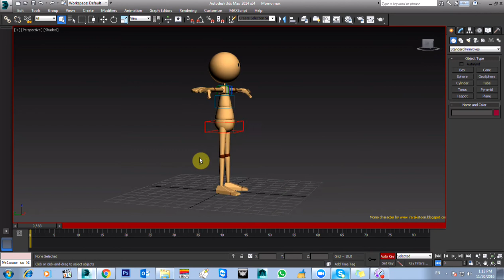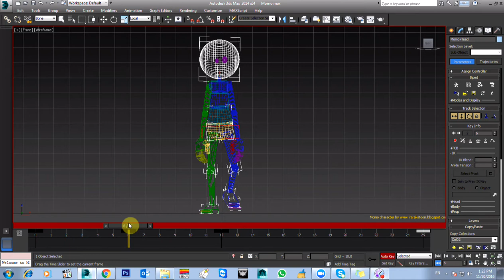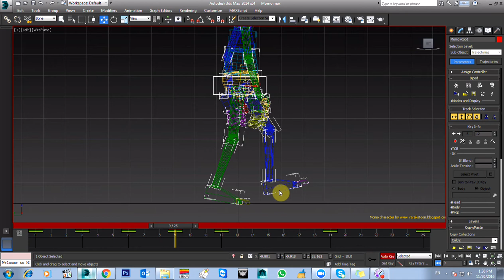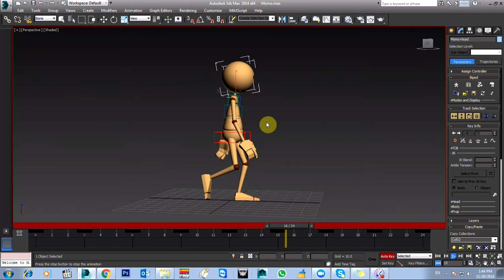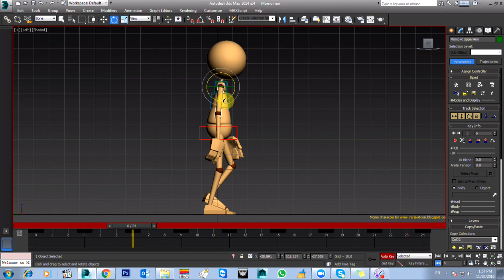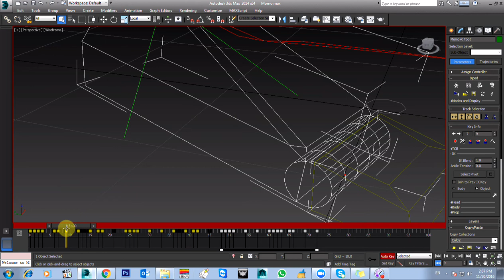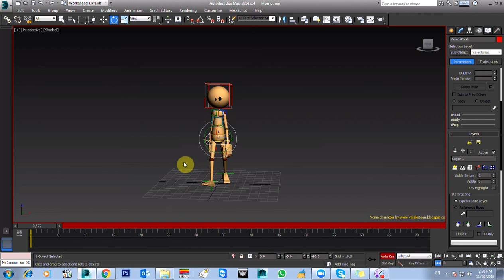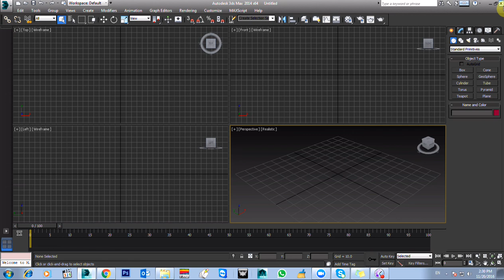المستوى الثانى-الدرس الثالث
شرح تحريك مشى سايكل فى المكان للجسم كله